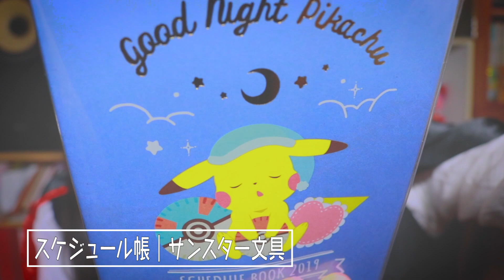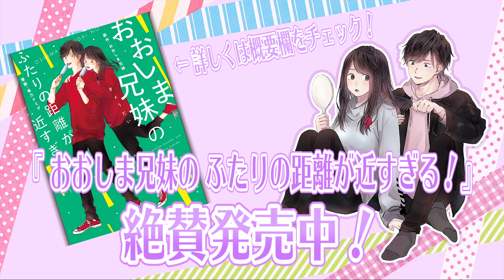【兄妹で仮装しながら】10月のお気に入り紹介！~ October Favorites 2018!! ~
2日遅れのハロウィン（）

マンガ『おおしま兄妹の ふたりの距離が近すぎる！』
3/16から書店で発売開始！Amazonからも購入できます！！

⭐️人気の動画⭐️

【懐かしの双子ダンス】おおしま兄妹は、今でもあの双子ダンスを踊れるの！？

【モニタリング】現役JKの(妹)に「彼女ができた」と報告してみた結果・・・【エイプリルフール】

【サプライズで号泣!? 】(兄)が現役JK(妹)の誕生日にあげたプレゼントとは・・・！？

【(妹)の17歳の誕生日に】ツインズ ／ おおしま【歌ってみた】